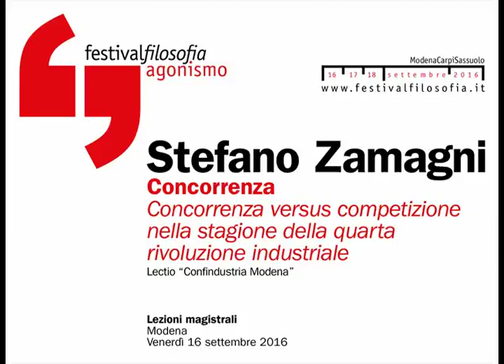Stefano Zamagni | Concorrenza | festivalfilosofia 2016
In questa lezione viene mostrato come la concorrenza non coincida necessariamente con la logica dell’interesse privato, in quanto la finalità dei partecipanti al gioco del mercato può essere anche di tipo altruistico.

Stefano Zamagni
Concorrenza
Concorrenza versus competizione nella stagione della quarta rivoluzione industriale
festivalfilosofia 2016 | agonismo
Venerdì 16 Settembre 2016
Modena